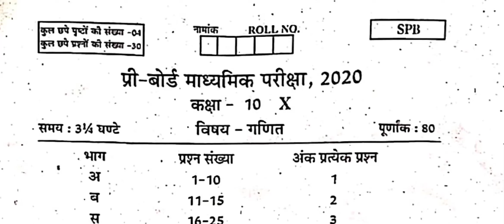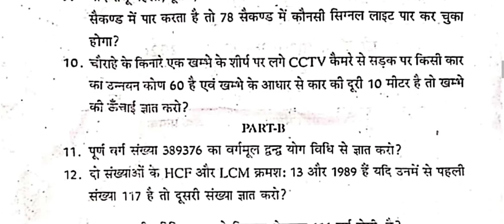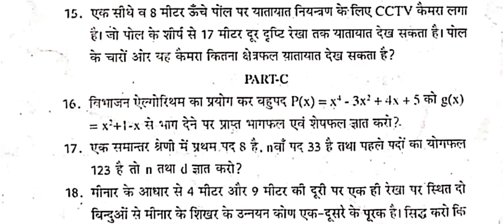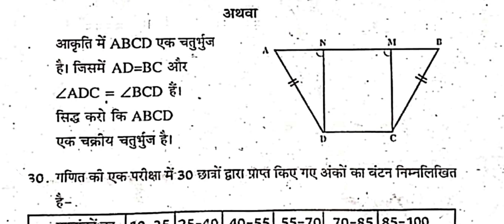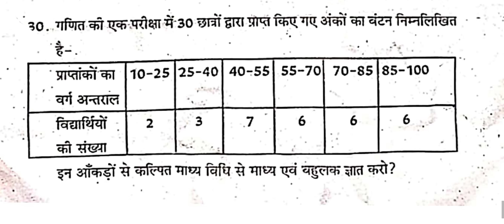Pre Board Math Paper Class 10 Rajasthan Board 2020 | Class 10 RBSE Pre Board Math Paper 2020 chittod